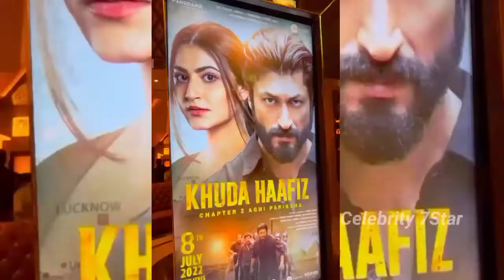Shivaleeka Oberoi Lifestyle, Khuda Haafiz 2 Actress, Biography, Age, Boyfriend, Family, Net Worth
Khuda Haafiz 2 Ki Heroin Ka Name Kya Hai?

Khuda Haafiz 2 Ki Heroin Ki Instagram I'D

Commando Wale Hero Ki New Movie

𝐓𝐡𝐮𝐦𝐛𝐧𝐚𝐢𝐥 :        Salman Shaikh
𝐕𝐢𝐝𝐞𝐨 𝐄𝐝𝐢𝐭𝐢𝐧𝐠 :   Salman Shaikh
𝐒𝐜𝐫𝐢𝐩𝐭 :                Salman Shaikh
𝐕𝐨𝐢𝐜𝐞 :                  Salman Shaikh